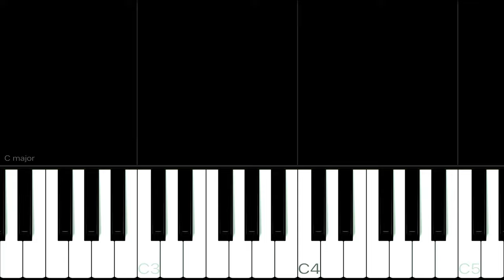Regina Spektor - Two Birds On a Wire | EASY Piano Tutorial